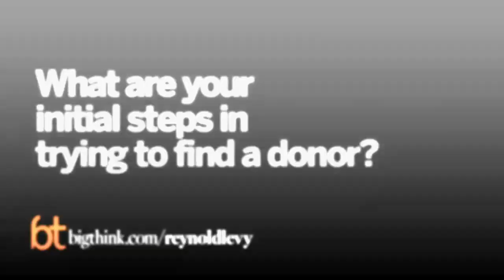The First Steps for Finding a Donor | Reynold Levy | Big Think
The First Steps for Finding a Donor
As the president of Lincoln Center explains, identifying potential contributors for a non-profit involves a keen understanding of the cross section between their interests and the services the institution provides.
Reynold Levy:

Reynold Levy has been president of the Lincoln Center since 2002. Prior to being selected for this role, he was president of the International Rescue Committee, an international aid organization, for five years; and head of the AT&T Foundation for 12 years. A graduate of Hobart College, he holds a law degree from Columbia University and a Ph.D in government and foreign affairs from the University of Virginia. He lives in New York City.
TRANSCRIPT:

Question: What are your initial steps in trying to find a donor?

Reynold Levy: So, donors are at the cross section between their interests and whatever your non-profit institution does. So, in Lincoln Center’s case that means that the potential donor universe would - could embrace an interest in a particular art form, could embrace an interest in a major civic institution that’s an economic engine on the Upper West Side, could embrace a major tourist attraction, could embrace an institution that cares a great deal about the education of kids, could embrace an institution that provides an enormous amount of free service.

So, you take a look at the spokes of that wheel that reach into various corporate foundation and individual communities. In Lincoln Center’s case that is pretty easily done because most people vote with their feet and find themselves in our concert halls and in our venues, so our donors are literally all around of us, many of them. And so, we do some research on them and then we go see them and talk to them about Lincoln Center.

Question: How do you approach these prospective donors?

Reynold Levy: Well, you do a lot of research into the other donors who support other institutions that do similar work. So, if you're trying to raise money for theatre, you look at a lot of theatre playbills and see who’s given generously to theatre, who’s on theatre boards, who are theatre producers. If you're raising money for ballet you’ll look at dance companies. If you're raising money on the Upper West Side you’ll look at people who live on the Upper West Side, care about the community that thrives. So, your research is very much a function of what you're raising for or where your institution is situated, functionally and geographically.